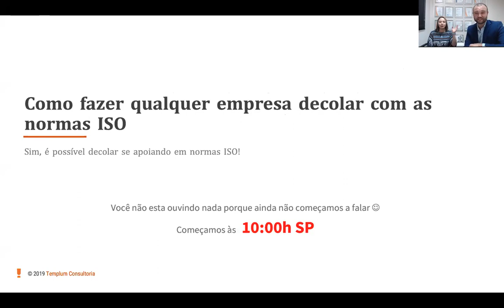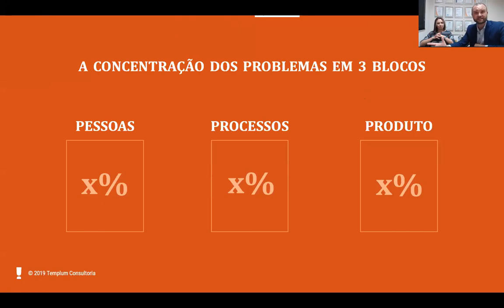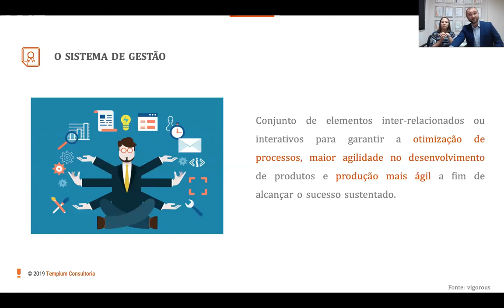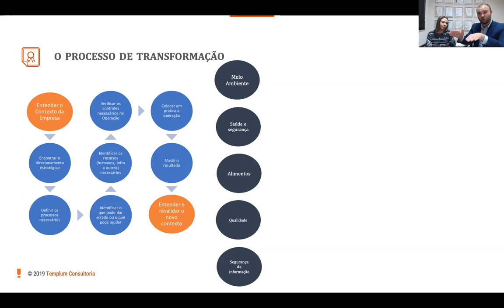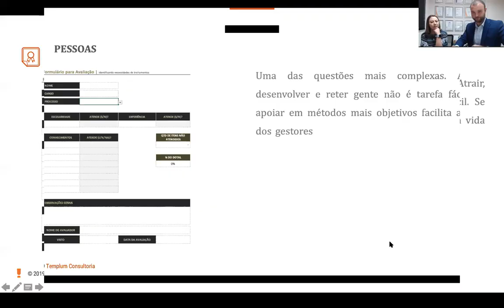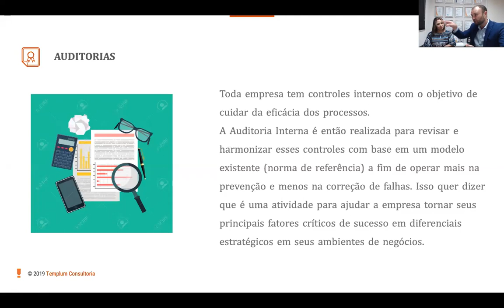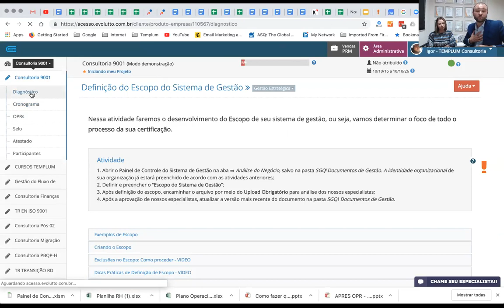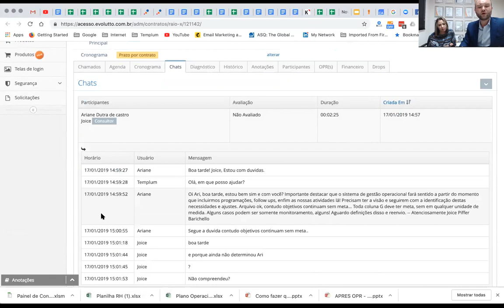Webinar - Como fazer qualquer empresa decolar com as normas ISO.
Neste webinar, Igor Furniel e Daniela Albuquerque apresentam o método comprovado de um bom Sistema de Gestão na sua empresa e como as normas ISO foram utilizadas com sucesso por milhões de empresas no mundo todo! Entenda como as normas ISO podem fazer sua empresa atingir outro patamar!

00:00 Inicio
3:53 Inicio da apresentação
7:13 Pergunta - Qual o problema que mais impede sua empresa de decolar?
9:20 Estatística SEBRAE sobre  Pequenas empresas
14:24 10 principais erros que fazem uma empresa fechar
15:42 O tripé das soluções dos problemas
18:19 Enquetes sobre ISO
22:26 Competitividade mercado internacional
25:30 O sistema de gestão
33:42 Processo de transformação Normas ISO
42:18 Pergunta sobre o sistema de gestão
43:27 O contexto das organizações
46:52 Processos das empresas
51:50 Pessoas dentro das organizações
55:54 Gestão de riscos e oportunidades
57:03 Controle das operações
59:45 Meção aos resultados
1:03:32 As Auditorias
1:09:07 Perguntas
1:22:10 Método Templum
1:34:57 Agradecimentos e Encerramento